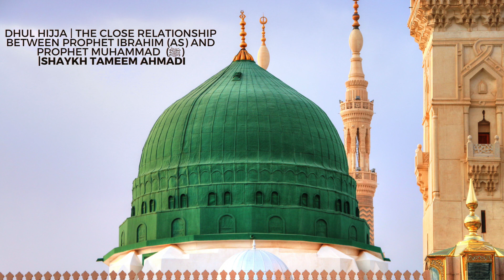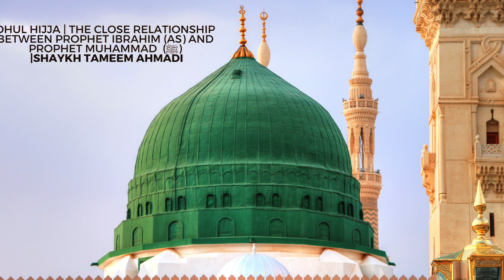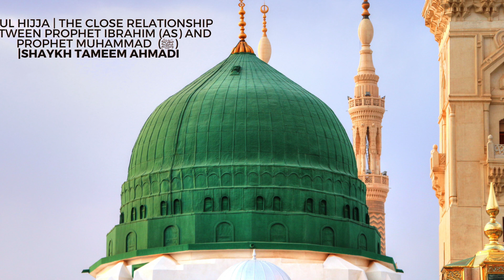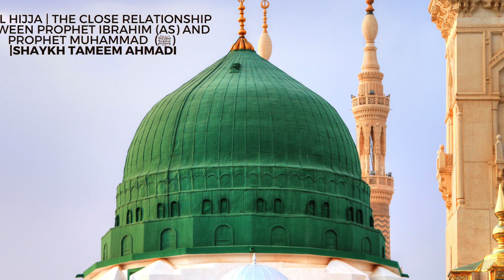The Close Relationship Between Prophet Ibrahim as and Prophet Muhammad ﷺ |Shaykh Tameem Ahmadi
Shaykh Tameem Ahmadi talks about the close relationship of Prophet Ibrahim alay salaam and Nabi(ﷺ).